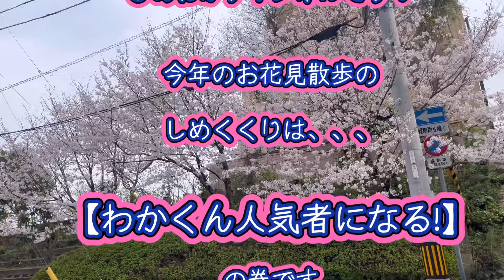わかくん、人気者になった日🌸お花見会場は幸せの場所🌸 めちゃくちゃナデナデしてもらったよ👏